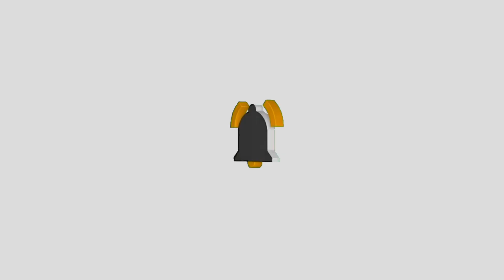Let’s go catch fish in the small river